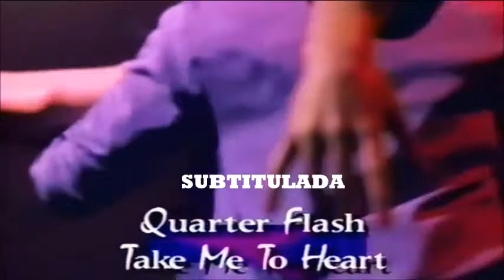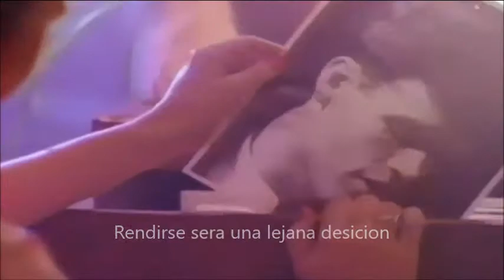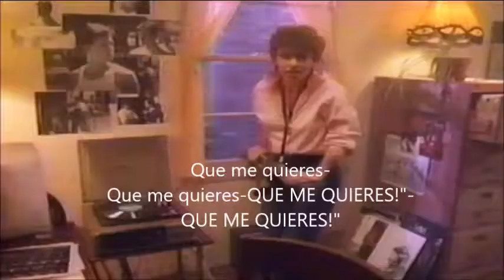Quarterflash Take Me To Heart SUBTITULOS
Siempre me gusto esta rola por eso las subtitule